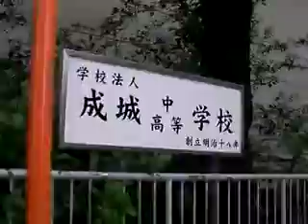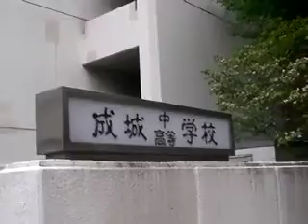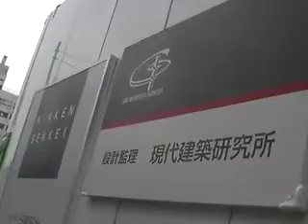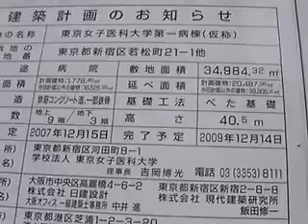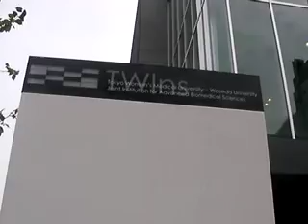xacti DM-CA65 test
牛込柳町周辺